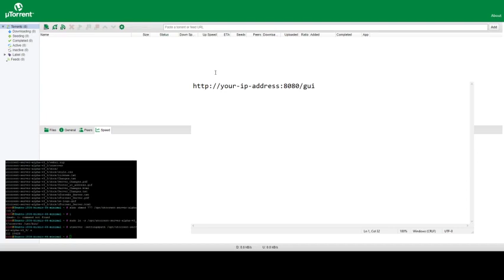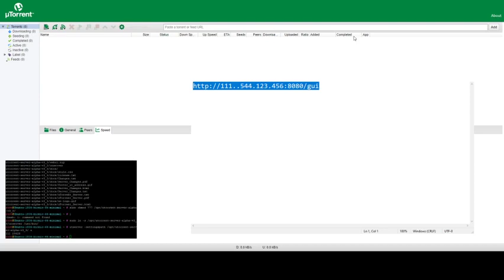Adding Utorrrent to server ubunto use with Xtream UI Guide Tutorial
1
sudo apt-get update
2

3
apt-get install libssl1.0.0 libssl-dev

4

or
### 64-bit system ###

5
sudo tar -zxvf utserver.tar.gz -C /opt/

6

sudo chmod 777 /opt/utorrent-server-alpha-v3_3/

7 Finally start uTorrent server:

utserver -settingspath /opt/utorrent-server-alpha-v3_3/ &

uTorrent will be available on HTTP port 8080 by default. It will ask you the username and password. The default username is admin and leave the password field empty.